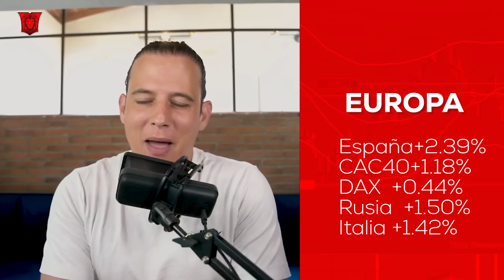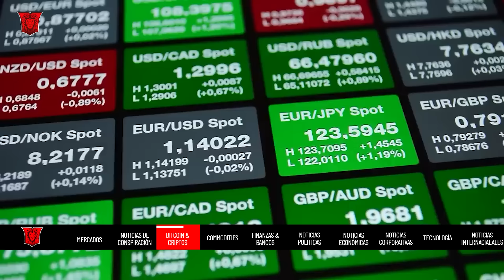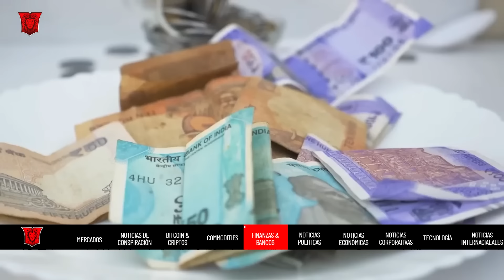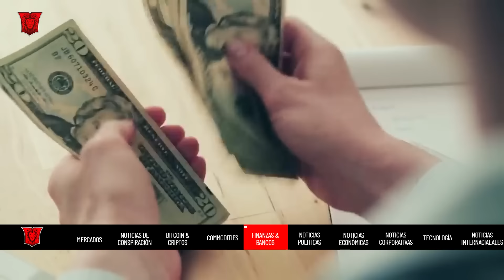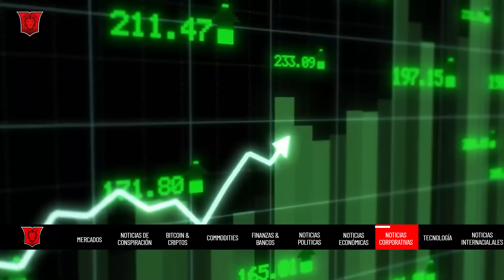🚀Bitcoin/Oro Record Histórico, Elon Musk/Tesla fracasa, Otro Banco Quiebra💥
Intro 00:00
Mercados 00:49
Conspiración 02:10
Bitcoin & Criptos 08:07
Commodities 09:04
Finanzas y Bancos 10:35
Noticias Politicas 15:57
Noticias Economicas 16:28
Noticias Corporativas 17:10
Noticias de Tecnologia 19:50
Noticias Internacionales 22:05
out 22:57